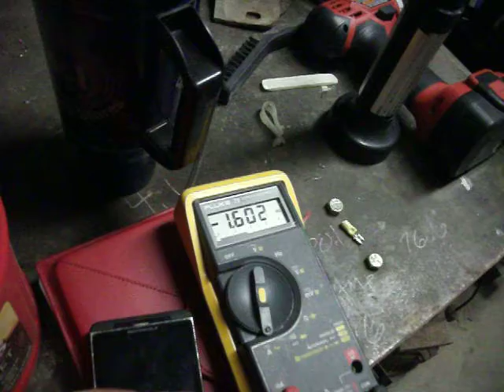FRACTAL HHO AMPRAGE 1.5